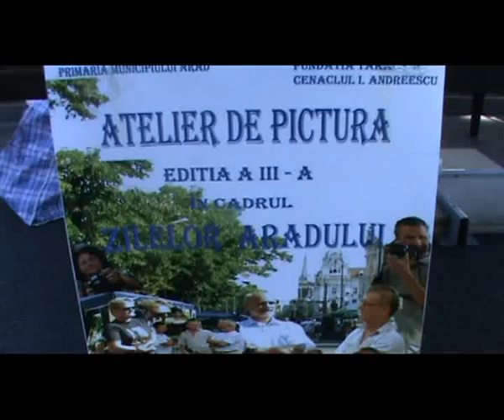Pictorii în stradă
Video: Vasile Zărăndan